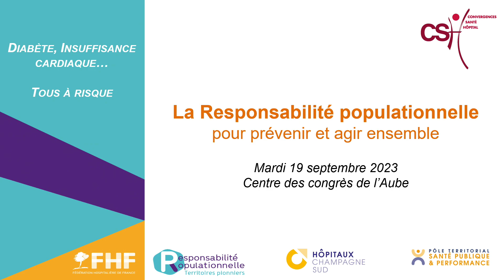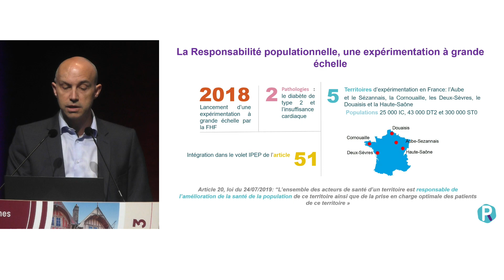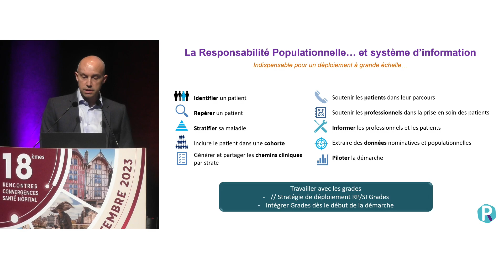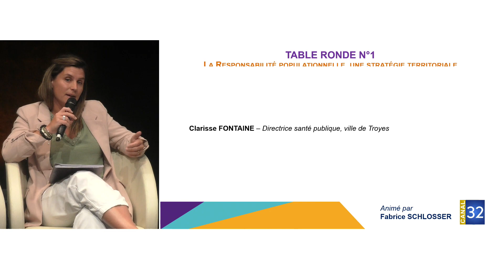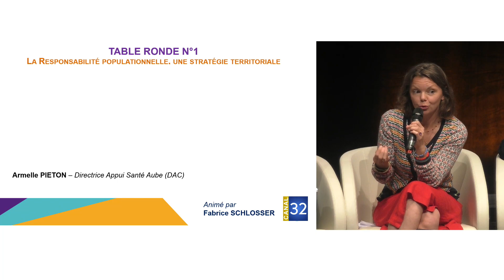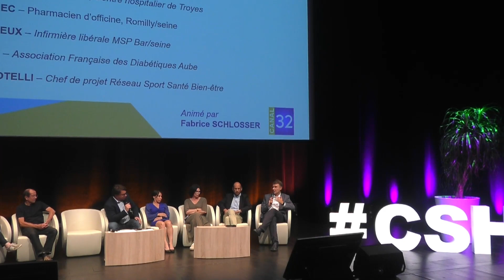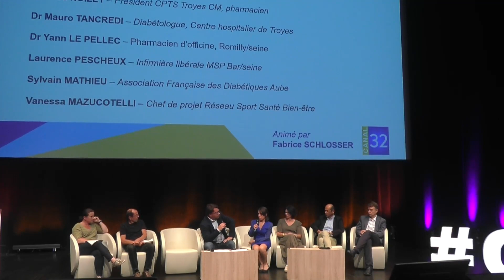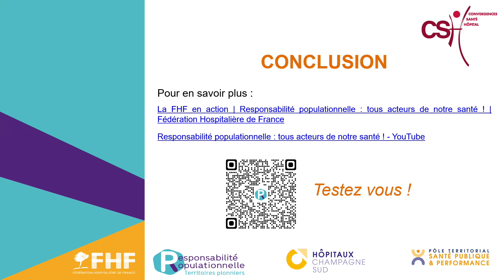Conférence - La Responsabilité populationnelle pour prévenir et agir ensemble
Revivez dans les conditions du direct, la conférence "La Responsabilité populationnelle pour prévenir et agir ensemble", qui s'est déroulé le 19 septembre 2023 au centre des congrès de l'Aube.